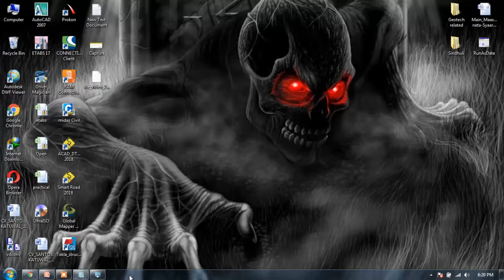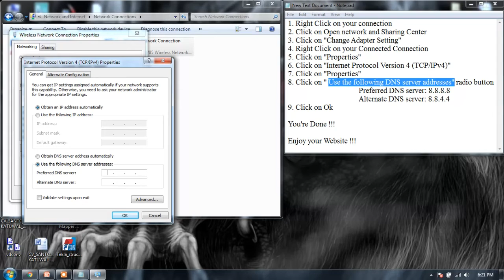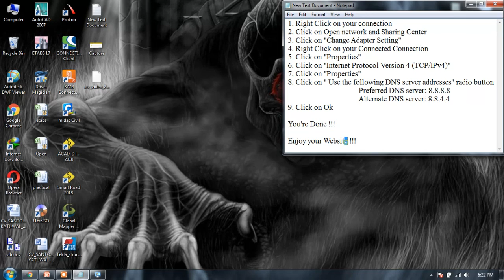Use DNS server to unlock any websites ! No use of VPN !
Don't be panic !! stay at home and take care of yourself against corona !